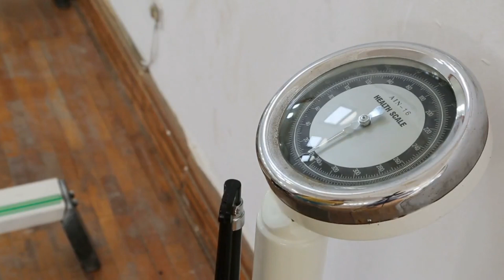A Pitiful, Skeletal Dog Was Abandoned Outside A Church, His Eyes Filled With Sorrow And Pain